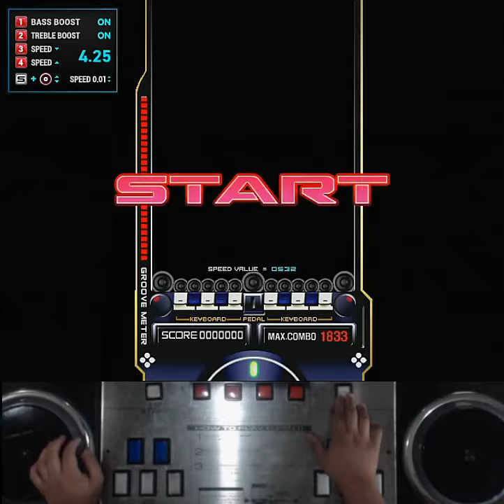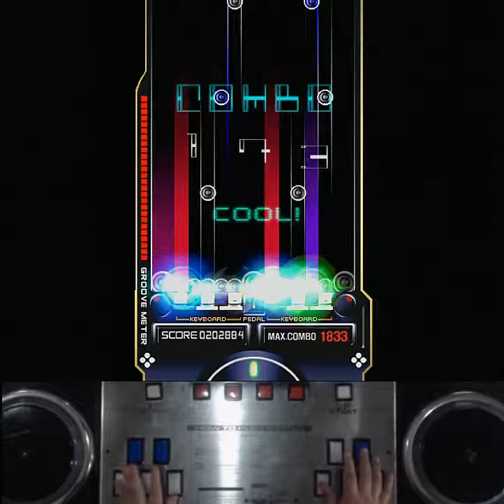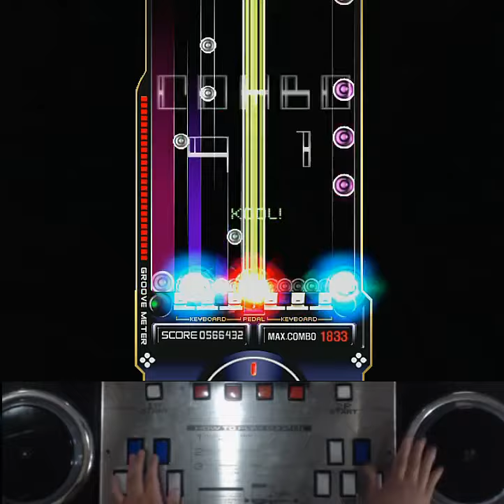[RTU] EZ2AC 10K Fallen [10키 연구소]